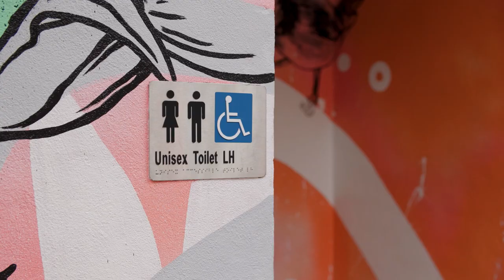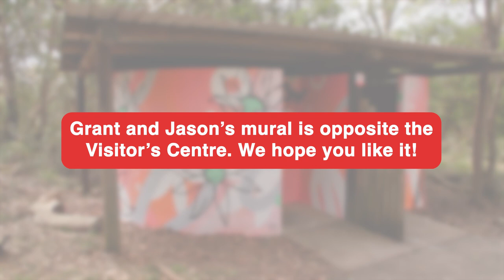Ku-ring-gai Wildflower Garden mural